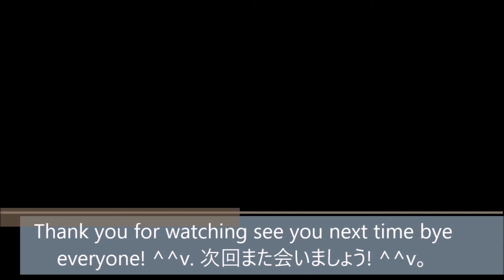No 4 Let's Play SUPER METROID. スーパー メトロイド。 MrCedar31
SFC スーパー メトロイド 実況。 1994
SFC SUPER METROID. 1994